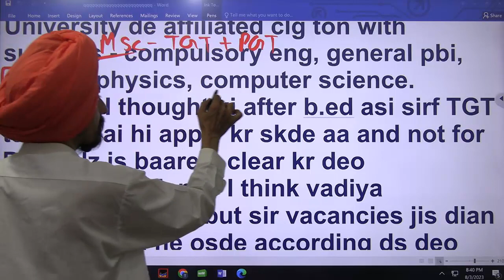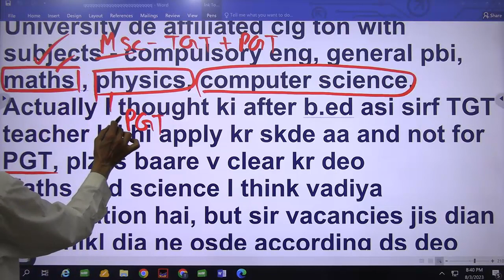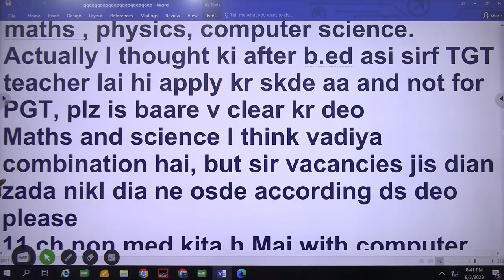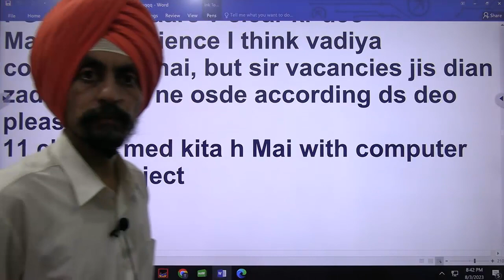maths , physics, computer science l Dr. Tirath singh l Learn to Actualize